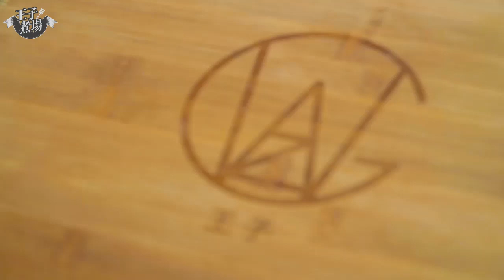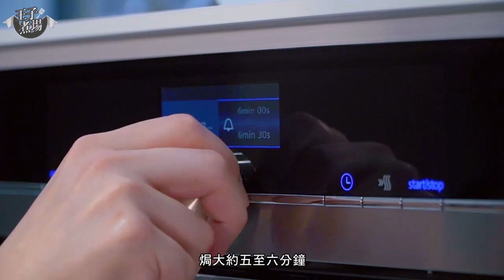《王子煮場》 – 王子煮場 港式味道變奏 黑椒黃金鴛鴦飯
最能夠食到「香港味」的地方，要數茶樓(酒樓)、茶記(茶餐廳)，飲啖茶食個包啖啖老港情懷！港式食物自成一格，要數最有特色的菜式，莫過於經典的太極鴛鴦飯。今集，王子為大家示範鴛鴦飯的黑金變奏版，以「黑椒雞扒」併「黃金蝦球」，打破傳統紅白汁的悶局！

王子

食飲愛好者，放洋英國，食貫中西，從大學開始產生對美食的熱情，閒時喜愛穿梭大街小巷選購食材，並在窩居內親自下廚，煮飪手法簡潔俐落，絕無浪費。他的美食之旅，多彩又多姿。